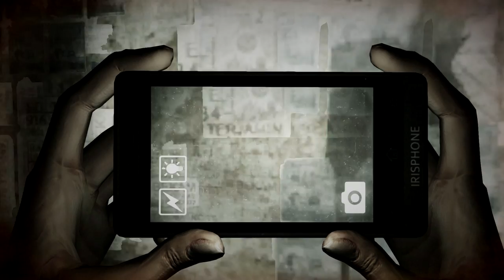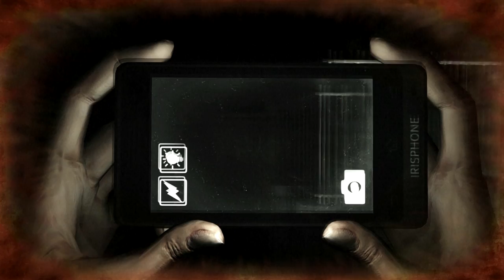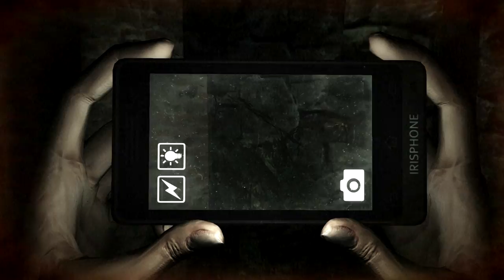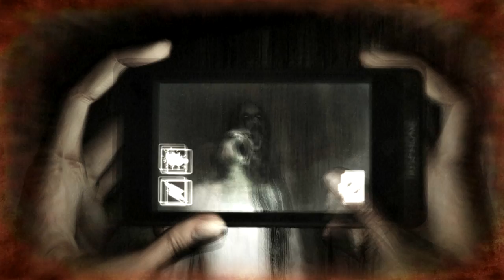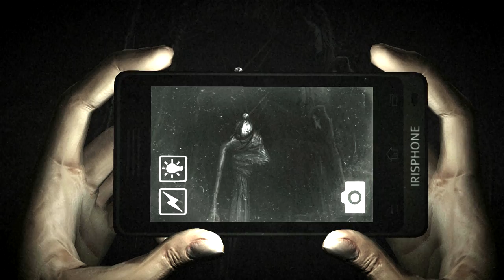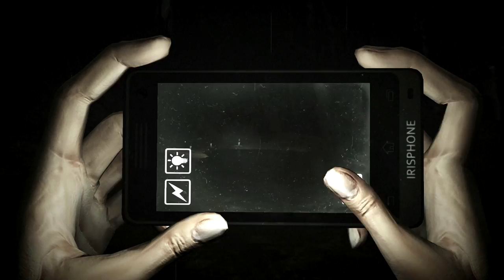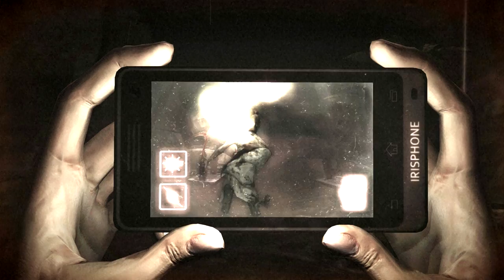CRAZY IRISH GRANDAD PLAYS DREADOUT! - PART 1 (DEMO)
Grandad along with his horny homosexual school friends, a magic camera and an ass that just won't quit must save indonesia from Casper and associates in this coming-of-age story about a boy and his dog.

Leave positive or negative feedback below to help me improve the show! :)

*Beware: Lots of spookies! :O*

I made this episode a bit longer than usual because I'm hoping of doing more of this game if you guys like it and I didn't want to leave out some (probably) important story parts. :\